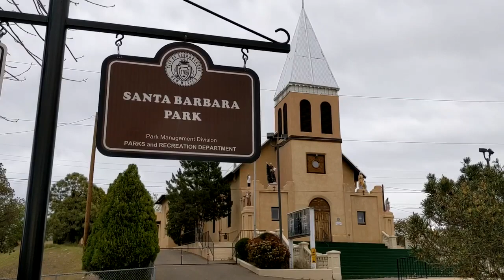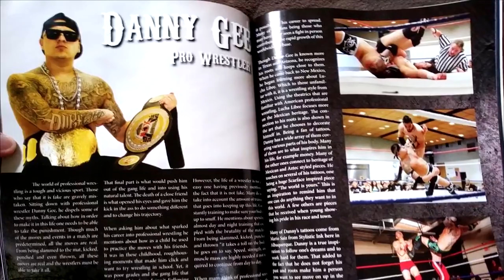Danny Gee Documentary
This is a documentary about well known public figure "Danny gee." From Albuquerque New Mexico.

Danny is from Martineztown. A old school Chicano neighborhood in the heart of the city of Albuquerque. Danny has lost so many friends to the streets and also at times lost himself. From selling dope, to gangbanging over colors. he has learned a lot from his OG's, how life works, and how what decisions are made can take away life freedoms and the people he loves. If it wasn't for experiencing this lifestyle, he wouldn't be who he is today.

Facebook: @Dan Garcia (Danny Gee Pro Wrestler)